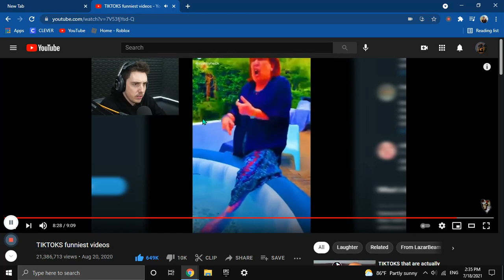Why...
Sorry for no audio. Heres what it says:
Water gettin colder, booty fart make the water feel warmerrrrrr.